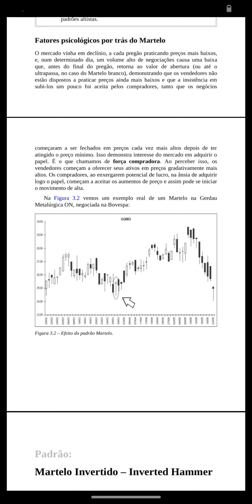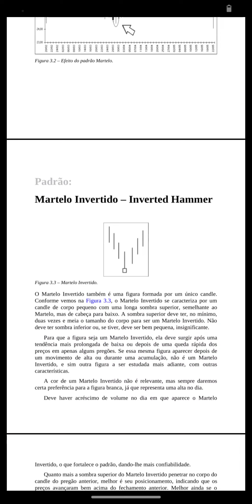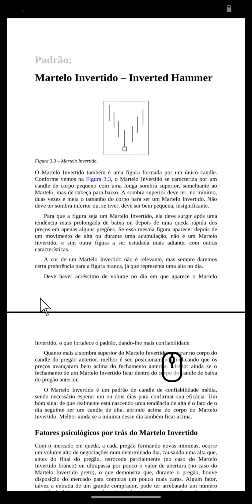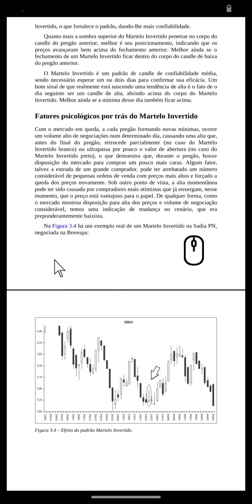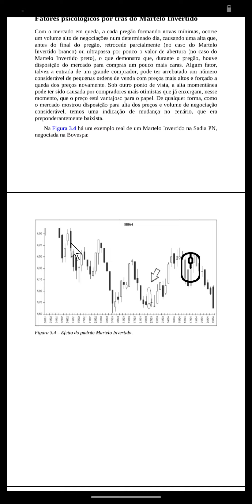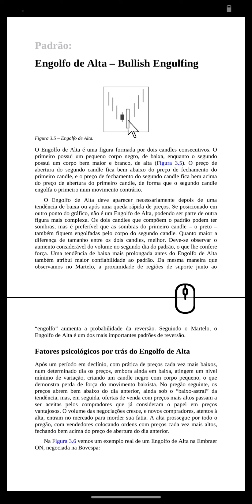Padrão Martelo Invertido - Inverter Hammer | Candlestick Capítulo 3 - [PASSO A PASSO]